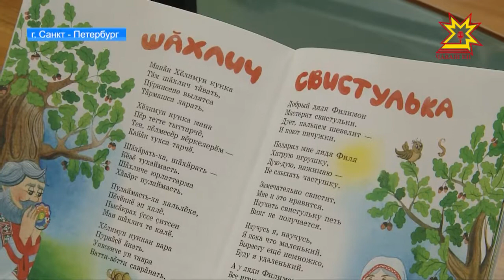Чувашский национальный конгресс выиграл президентский грант.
Народное достояние. Чувашский национальный конгресс выиграл президентский грант  и реализует проект «Национальное достояние народов — достояние России». Теперь у него есть возможность побывать в тех  городах страны, где  живут наши земляки. Первый визит  -  в Санкт — Петербург, в дом дружбы народов. О поездке в город на Неве расскажет Юлия Важенина.